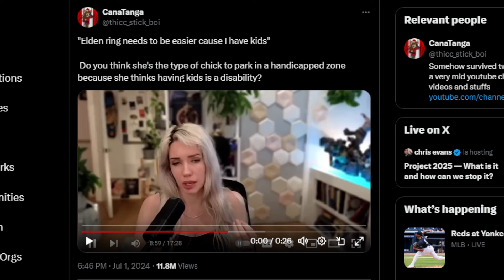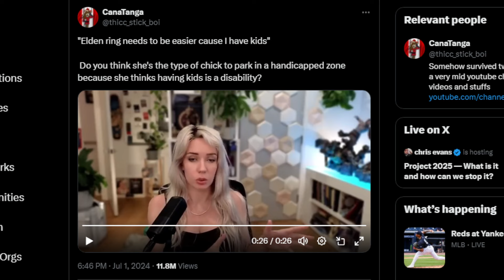Woman Cries Having A Kid Is A Disability Because She Can't Play Elden Ring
Watching entitled people cry about stuff is what I do. Lolcows are such entitled creatures you learn to point and laugh. Now some woman is crying her STD, I mean kid, is a disability because it distracts her from playing Elden Ring?